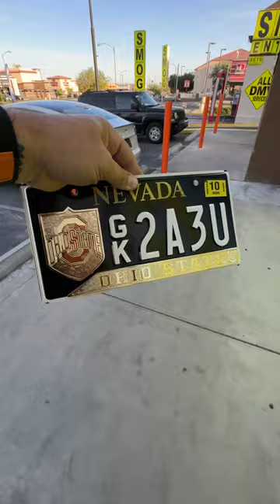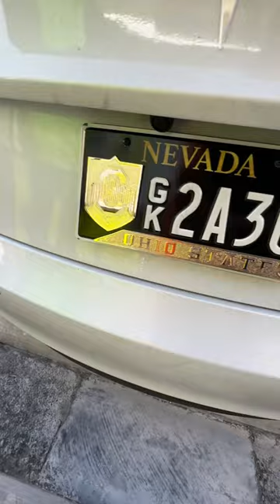Sweet plate badge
Perfection Bricks is the ultimate metal cash box that keeps your cash secure and protected from theft or damage.

WHAT IS A CUSTOM "BRICK"

• The customized brick that holds money is a specially designed brick that can securely store cash, and coins.
• It is typically used in a variety of settings, such as banks, retail stores, or homes, where cash transactions are common and secure storage is essential.
• The brick is made of durable materials and features a lockable lid or cover to keep the contents safe and secure.
• Its compact size and discrete appearance make it easy to store in a drawer, safe, or on a shelf, without drawing attention to its contents.
• The customized design of the brick can be personalized to suit the needs of the user, with options such as different colors, logos, shapes, or sizes, depending on the intended use and aesthetic preferences.
• Overall, the customized brick that holds money is a versatile and practical solution for anyone looking for a secure and convenient way to store cash or other small items.

Christmas badge.
Sweet plate badge designs.